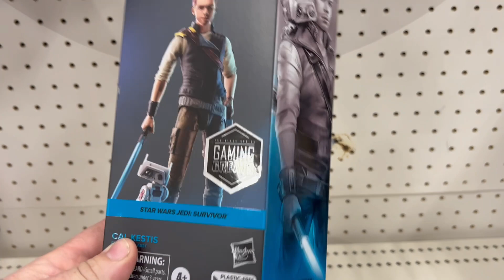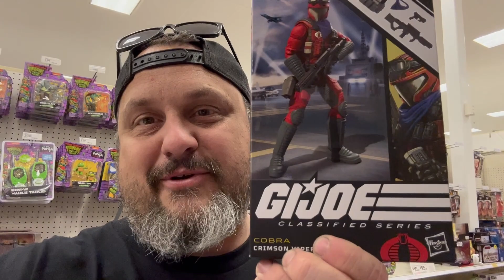Target went to the Back and Found them